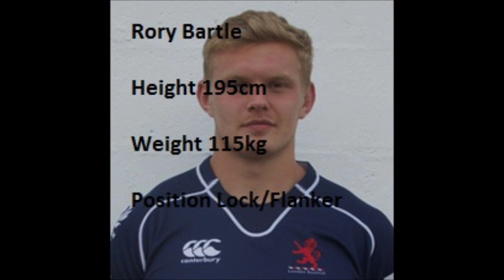Rory Bartle 2016 Season Highlights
Footage taken from games in for London Scottish in both Championship & B&I.